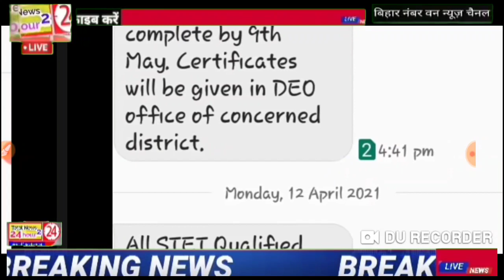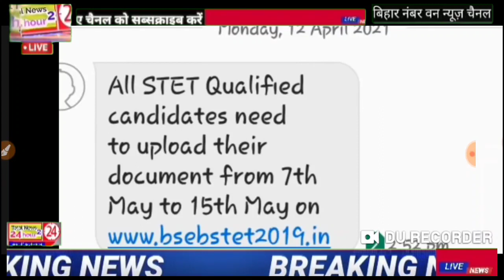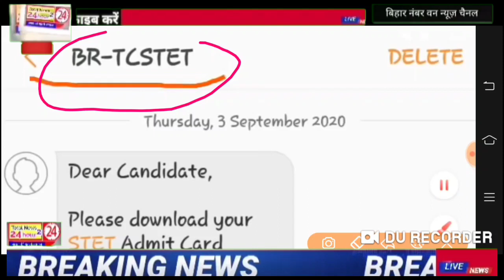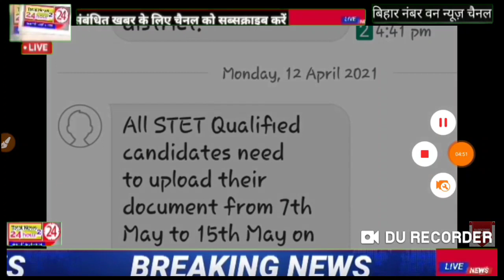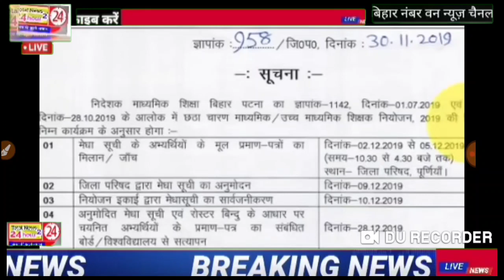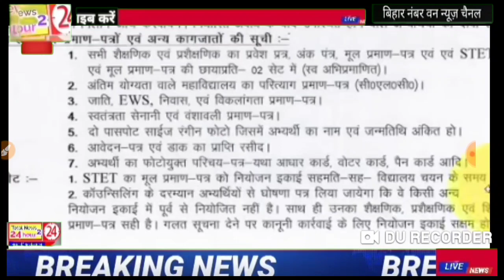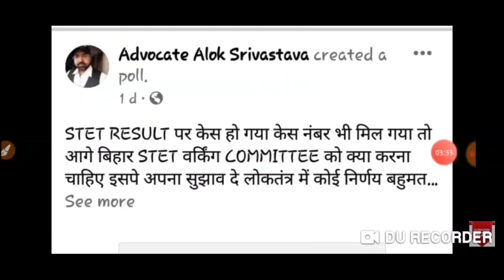stet अभ्यर्थी सभी डाक्यूमेंट्स रखे तैयार जल्द होगी नियुक्ति जल्द होगा सर्टिफिकेट वितरण